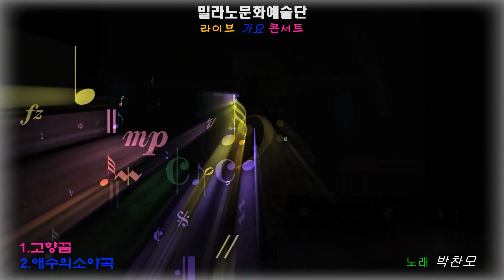'고향꿈'(남상규 원곡)'애수의소야곡'(남인수 원곡) 노래 박찬모